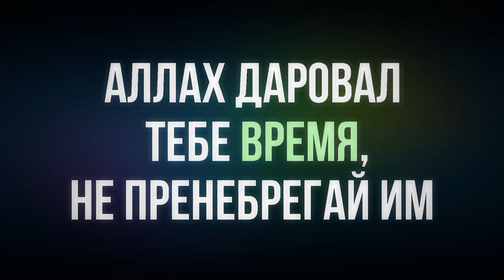Аллах даровал тебе время, не пренебрегай им || Абу Умар Ас-Сыям